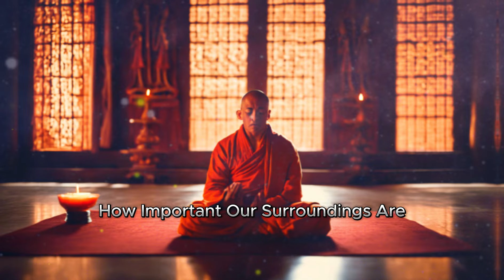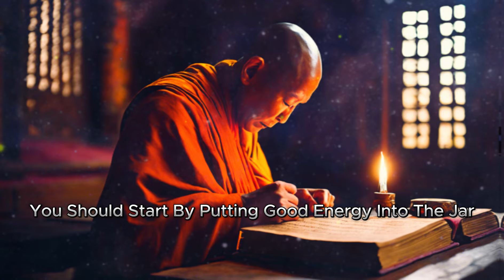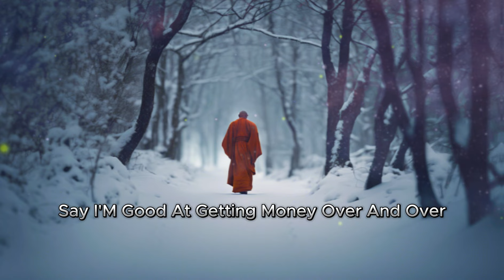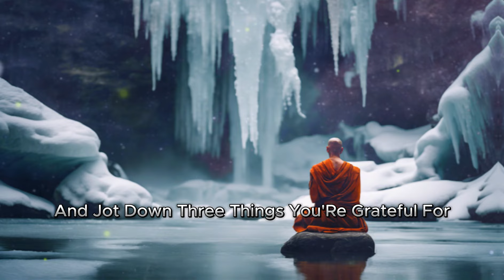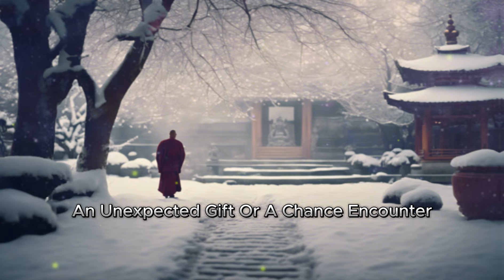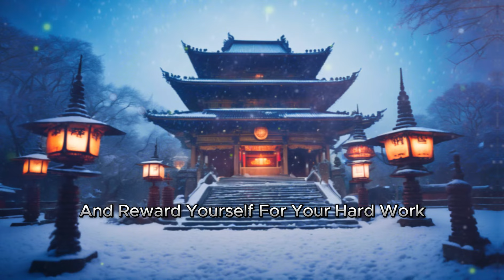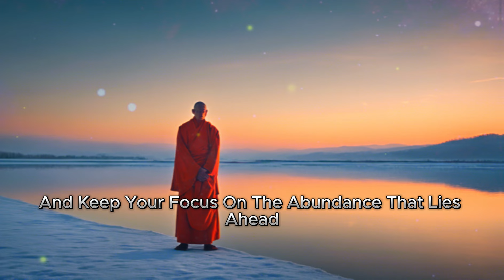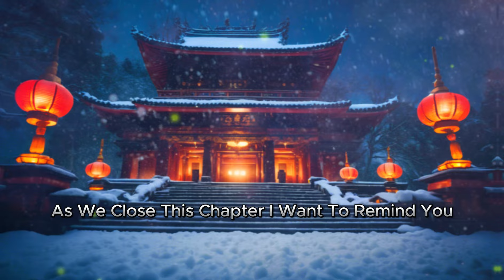HIDE It In Your Bed in July and Your Whole Year Will Be Showered With Money | Buddhist teachings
IT will attract  MONEY AND ABUNDANCE | BUDDHISM

HIDE It In Your Bed in JUNE and Your Whole Year Will Be Showered With Money | Buddhist teachings | Buddhism Philosophy

money will come to you, Buddhism , Buddhism Philosophy